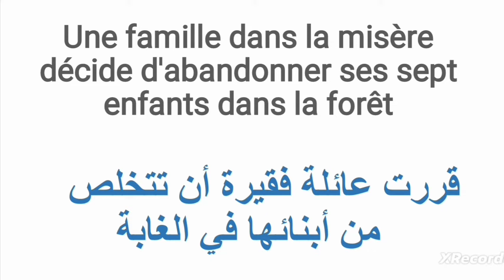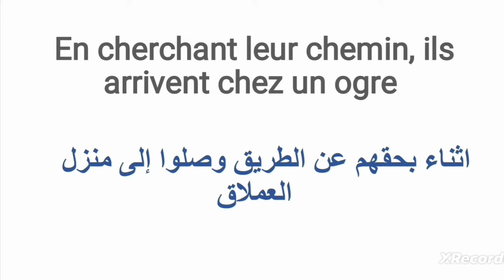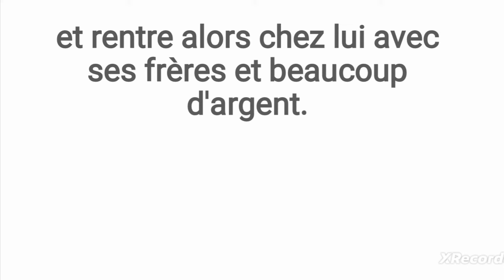تلخيص قصة فرنسية. Le Petit Poucet